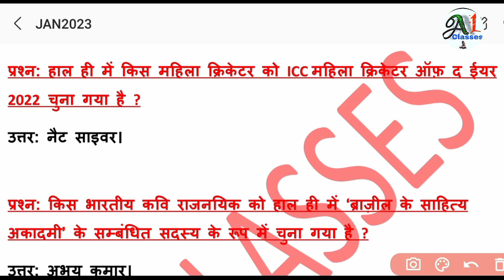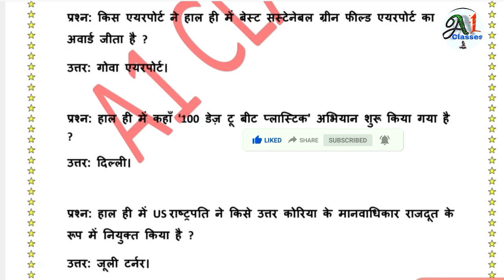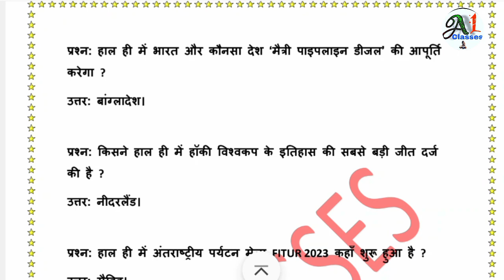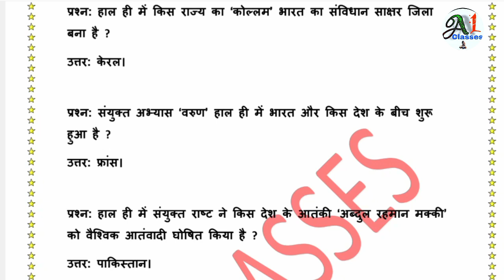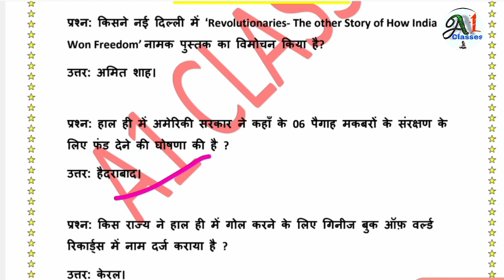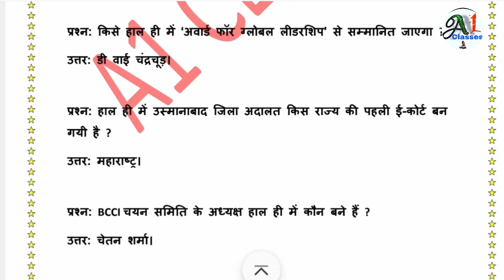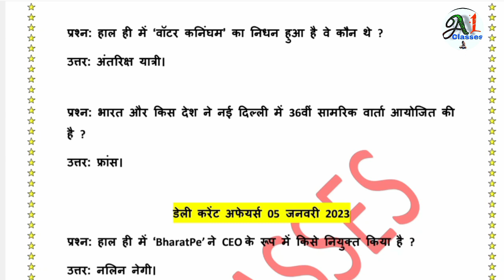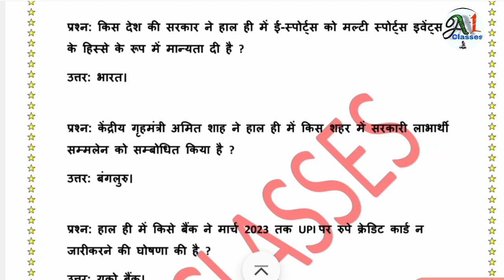January 2023 Monthly Current Affairs | सम्पूर्ण जनवरी 2023 करेंट अफेयर्स | Most important Question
Topics Covered:  हेल्लो दोस्तों इस video में आप को January 2023 के सभी मुख्य current affairs के बारे में बताया है जो की बहुत ही important है आप ये video देखने के बाद App पर जाकर test जरुर लगाए जिस से आप की बहुत अच्छी प्रेक्टीस हो जाएगी तो शायद ही आप कोई Question भूल पाओगे .. Jnauary Current Affairs 2023 Quiz  की लिंक निचे आप को मिल जाएगी -

हैलो दोस्तों, CrazyGkTrick Channel में आपका स्वागत है। हम  करंट अफेयर्स के Video में  विभिन्न अख़बारों जैसे द हिंदू, द इकोनॉमिक टाइम्स, पीआईबी, टाइम्स ऑफ इंडिया, इंडिया टुडे, इंडियन एक्सप्रेस, बिजनेस स्टैंडर्ड,जागरण से चुन करके एक अनूठे रूप में पेश करते हैं। हमारे Current Affairs से आपको बैंकिंग, बीमा, UPSC, SSC, सीएलएटी, रेलवे और अन्य सभी प्रतियोगी परीक्षाओं में अच्छे अंक प्राप्त करने में मदद मिलेगी